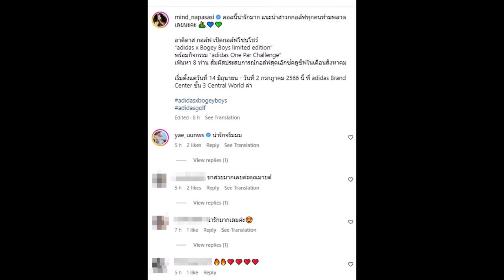ไม่ต้องสืบ! คู่นี้อยู่ที่เดียวกัน ชัดทั้งภาพ แคปชั่น ไม่ต้องสืบกันอีกแล้ว